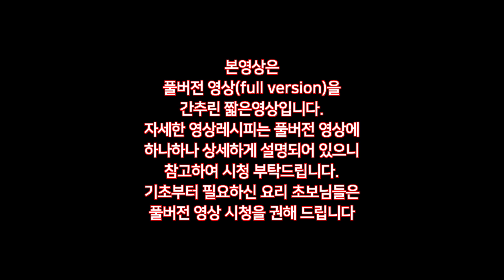(Short version)고기듬뿍 모양도 예쁜 동그란가지찜 만드는 법,단짠단짠 겉바속촉 가지찜 만들기,가지요리,How to make Steamed eggplant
본영상은 “겉바속촉 동그란가지찜 만들기” 풀버전 영상(full version)을 간추린 짧은영상입니다.
자세한 영상레시피는 풀버전 영상에 하나하나 상세하게 설명되어 있으니 참고하여 시청 부탁드립니다.
기초부터 필요하신 요리 초보님들은 풀버전 영상 시청을 권해 드립니다.

In the full video version, my mom and I...
You'll be able to see a video of us eating deliciously.

모양도 예쁘고 단짠단짠 겉바속촉 동그란가지찜 만들기!
오늘은 마트에서 저렴하게 구입이 가능한 가지를 가지고,
너무나 맛있는 고기가 듬뿍 들어간 부드러운 가지찜을 만들어보세요.
쉽고 간단하게 만드는 가지찜이지만 색도 예쁘고 모양도 예쁜 맛있는 가지찜입니다.
달달하게 만든 가지찜 양념간장 만드는 법!
많은 양념이 필요 없이 맛있게 만들 수 있는 단짠단짠 가지찜 양념장.
이제는 어른 아이 누구나 좋아하는 가지를 가지고,
동그랗고 예쁘게 만든 가지에 고기소를 가득 채워
너무나 맛있게 만든, 동그란가지찜 만들기!
오늘 저녁상에는 저렴한 가지를 가지고 동그란가지찜을
맛있게 만들어 저녁상 위에 올려보세요.

“겉바속촉 동그란가지찜 만들기” 풀버전 동영상은 아래를 클릭 해주세요!